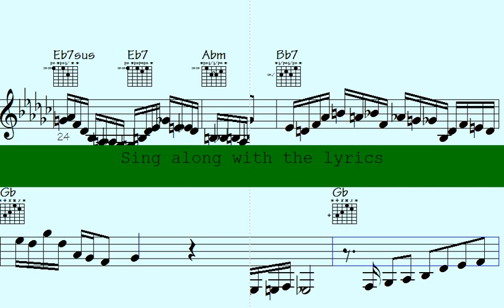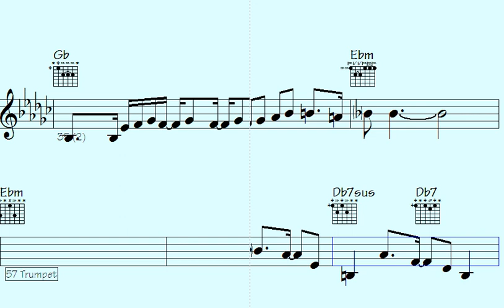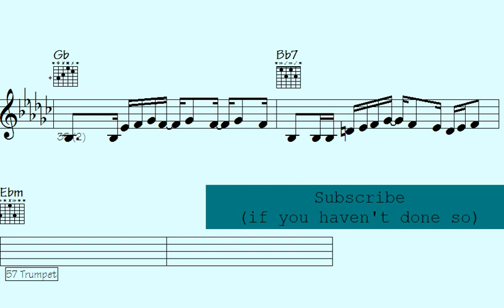🔸Indie Music Grooves: Funk Trumpet, Sax, ePiano, and Chops Collide. - Autumnal Chances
Immerse yourself in the captivating fusion of funky trumpet, soulful saxophone, vibrant electric piano, and masterful musical chops in this collection of indie music grooves. Let the rhythm take over as these dynamic elements collide, creating a harmonious blend that's bound to get you grooving. Whether you're a fan of funk, jazz, or indie vibes, this musical journey promises a unique and toe-tapping experience. Tune in now to elevate your senses with the perfect blend of instruments and musical finesse.